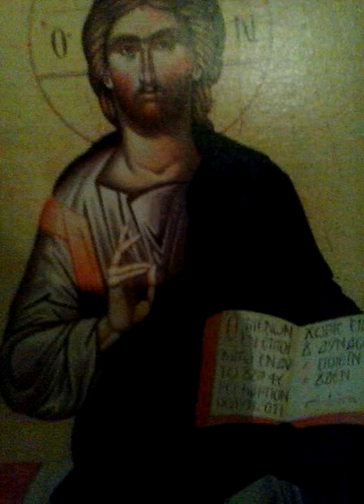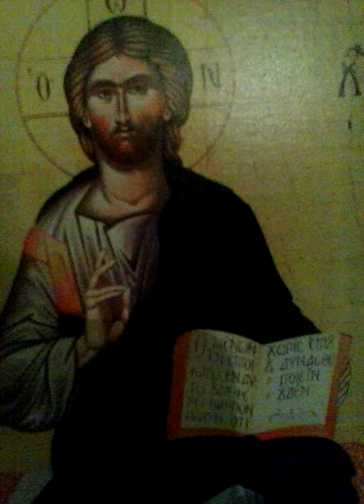18. Praise the Lord- my psalm - my text, my composition & voice - Teodora Aurora Todorović